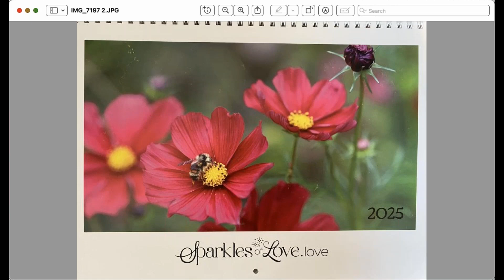A Journey of Peace, Discernment & Divine Love | Global Meditation 10-22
To sign up for the live global meditations with the Alchemy Collective Consciousness

0:00 Welcome
02:05 Announcements
08:11 Global Meditation